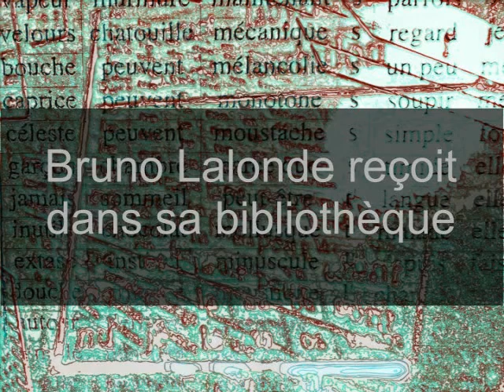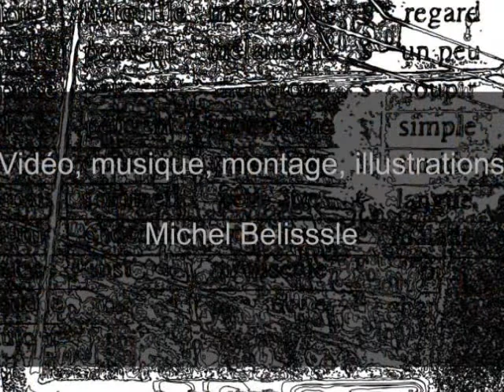Bruno Lalonde reçoit dans sa bibliothèque: Michel Peterson ( 4e partie)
Dernier volet: sur les traces des génocides, Roads Of Bones And  Ashes.